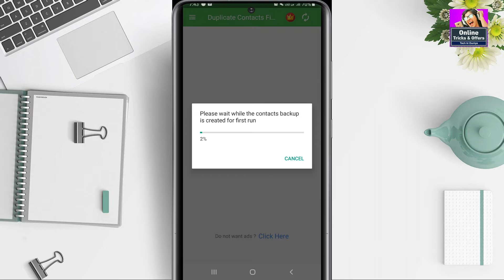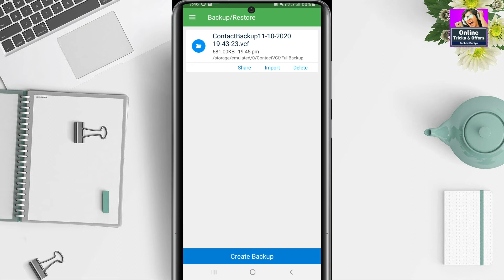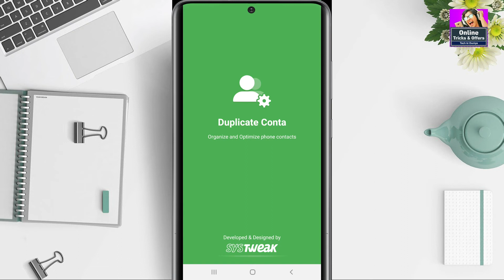How To Delete Double Numbers Of Mobile, मोबाइल के Contcats नंबर कैसे डिलीट करें 1 Click me.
Namaskaar Dosto, is video maine aapse baat ki he How To Delete Double Numbers Of Mobile, मोबाइल के Contcats नंबर कैसे डिलीट करें 1 Click me. video pasand aayegi.

ABOUT

1- Filmora (on pc)
2- kineMaster (on mobile)

1- PixeLab
2- PicsArt
3- Snapseed